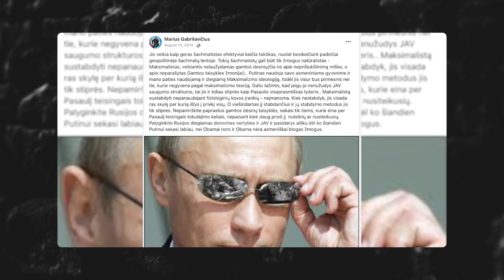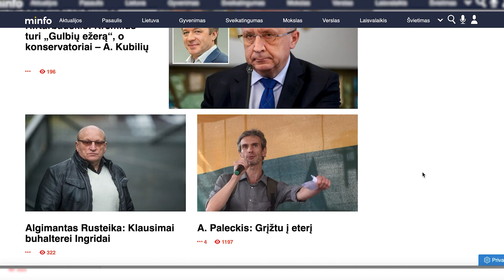Maršaeigis. Tyrimo anonsas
Naujas Sienos tyrimas Maršaeigis - apie automobilį už 100 tūkstančių, Kremliaus "botus" ir tarpusavyje persipynusias organizacijas, kur rasite ir blaivininkus, ir pamirštą signatarą, ir Algirdo Paleckio šutvę, ir studentų atstovais prisistatančius veikėjus. Visas tyrimas jau pasiekiamas Contribee platformoje